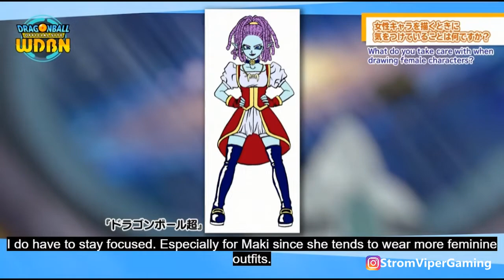Exclusive Interview of Toyotarou